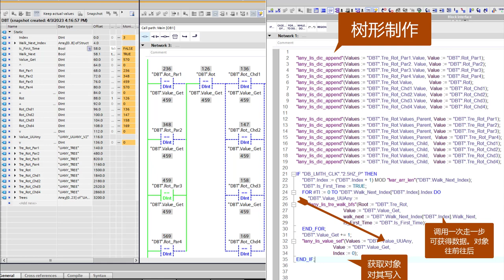TIA Portal TreeNode walking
"lany_lis_dic_append"
"lany_lis_tre_walk_bfs"
"lany_lis_value_set"